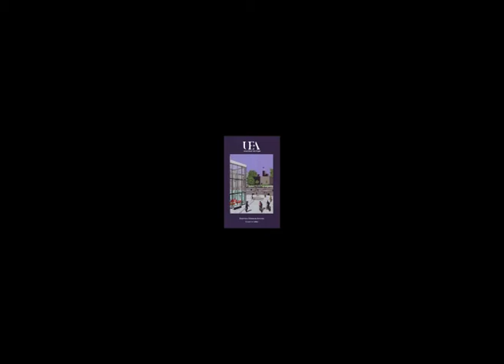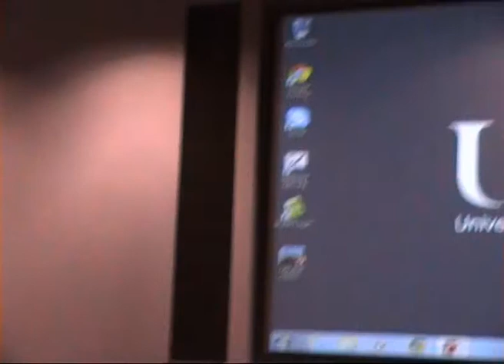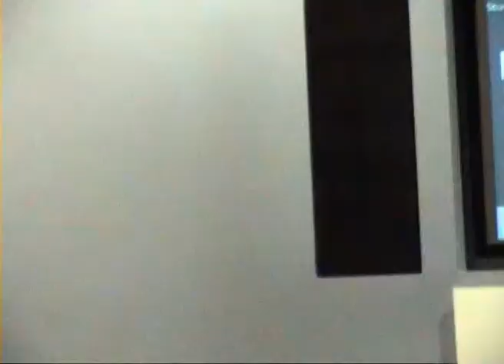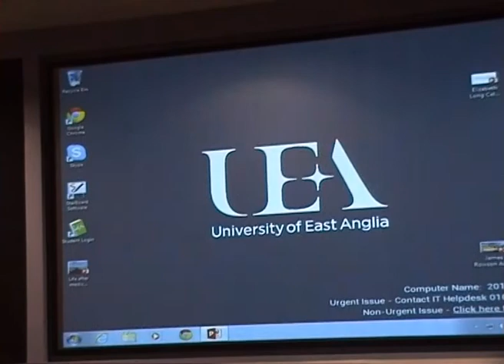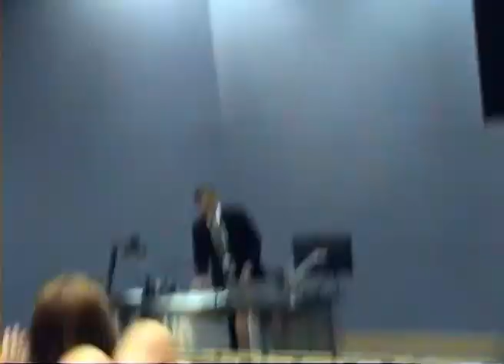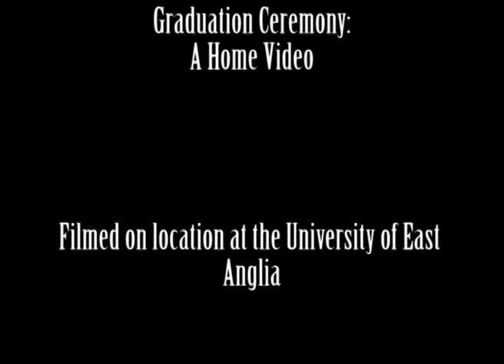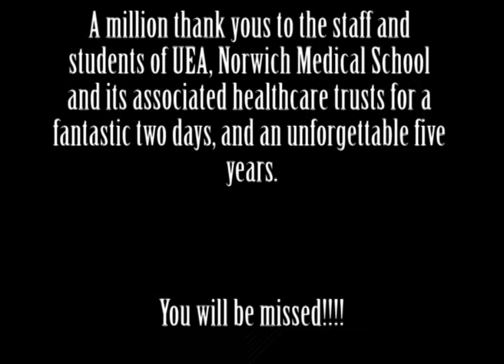Norwich Medical School 2015 Graduation Celebration and Ceremony